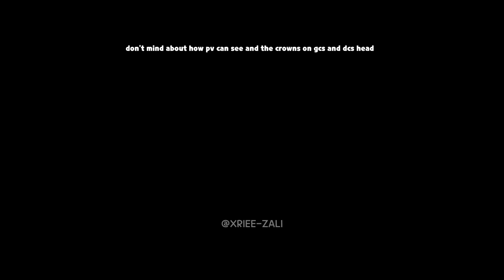Imagine Dragons - Warriors Meme | CRK Gacha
Hello! I’m @Xriee-Zali (Alt) and I post CRK/GACHA

Discord: (3 accounts, 2 not in use, 1 using, personal account)
Cookie Run: Kingdom: Xriee (Pure Vanilla & Hollyberry), cri (Dark Cacao, not available)